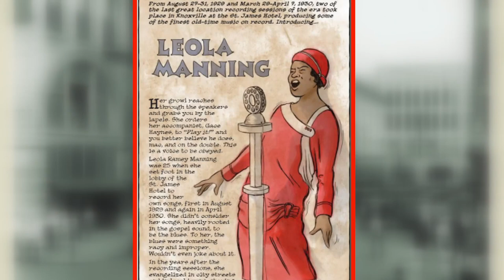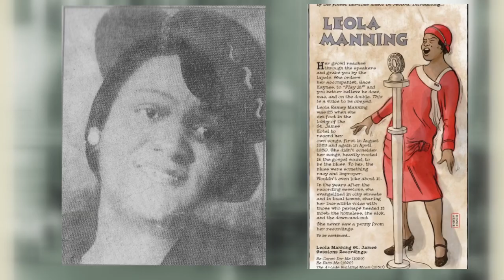Knoxville Sessions album revisited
Ted Olson discusses 'Satan is Busy in Knoxville: Revisting the Knoxville Sessions' out now, bear-family.com